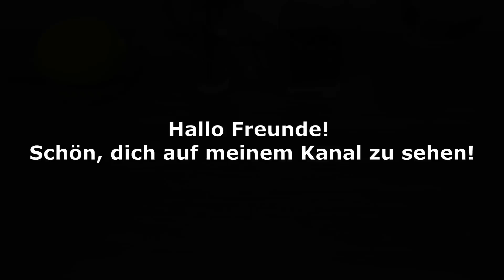Unglaublich! Alte Hasen werden wieder jung! Jeder Tropfen dieses Heilmittels ist unbezahlbar!